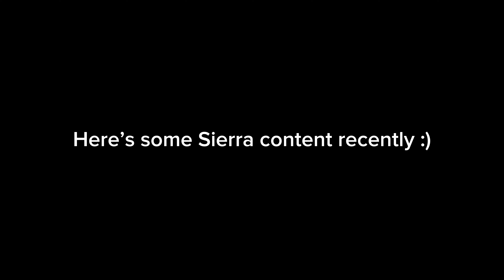WE’RE BACK (& IN A HOUSE)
Hey y'all! I know it's been a minute since ive posted but you've definitely waited longer before. Just wanted to give y'all an update on pretty much why content slowed down so much from the good grove we had going. I still have a lot to share with some of the upgrades done to Sierra since! But I Just wanted to let y'all in on what's been happening/cooking in this time
Btw, my computer has pretty crapped the bed so im waiting to get a new one. Hope vall enjoy this phone edit lol
But guys, thanks so much for sticking with me and I've been replying and staying active as much as possible whilst dealing with these extreme life changes. I have a lot coming to the channel and I'm eager to see how y'all like it! May be dropping
MERCH soon 99